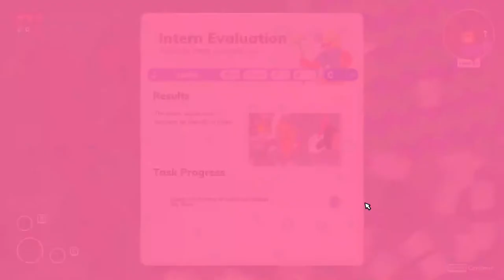Going Under First 30 min Gameplay | PC Walkthrough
Going under is another game under Team 17 which was behind Overcook and Moving Out which have the same amount of fun and aesthetics. This time its a procedurally generated dungeons crawler like Binding of Issac. Enjoy the first 30 min of the game!!!

About this game:
The Future is Wack
Failed businesses no longer just cease to exist--they sink beneath the earth, and their employees are cursed to wander the halls for eternity as monsters. It’s your duty to put these monsters out of their misery and repossess their assets--so that your boss can afford a new car, or something.
Not All Heroes Get Paychecks
Battle through the remains of failed startups themed off of gig workers, dating sites, and cryptocurrency. Uncover the true motives of your employer, a carbonated drink startup known as Fizzle, and their parent company, a subscription box manufacturer with an army of helpful shipping drones. Make friends with your co-workers! Hire a freelance goblin! Date a slime! Invest in crypto! Set a rideshare on fire!

Fight Flexibly
In the dungeons of Going Under, almost everything can be used as a weapon, from laptops to brooms to body pillows. Proper weapons can be found as well, but even they can break at a moment’s notice if you aren’t careful. Playing cautiously and picking the right weapon for the situation are musts if you intend on surviving your internship.
Horrible Bosses
And you thought your boss was a monster. At the bottom of the dungeons lurk the founders of the cursed startups, getting rich off of investments while their employees fight amongst themselves. Defeat them and return to the surface with their enchanted relics to empower the company you work for.

Get Paid in Experience
As you explore, you’ll encounter powerful Skills that change the way you play. Learn them at the Cafe and they’ll show up in future runs. Use a Skill often enough, and you’ll get it “endorsed” and available to start your expeditions with. Combine multiple Skills for crazy synergies, and you’ll be cleaning house in no time.
A World of Characters
Complete Tasks for your co-workers to gain Clout with them and unlock their unique bonuses. Learn more about Neo-Cascadia, the origins of Fizzle, and how the drone shipping empire known as Cubicle came to dominate the city. Can you save your company and yourself from going under for good?